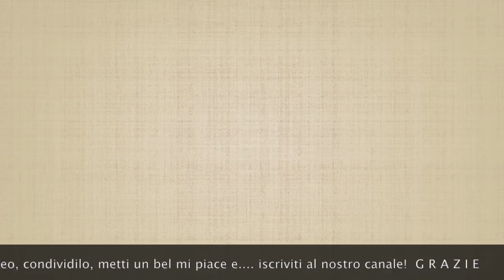Come si fanno i tagli di ritorno e di sfoltimento quando si fanno le potature?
Come si fanno i tagli di ritorno e di sfoltimento quando si fanno le potature? Oggi vediamo questi 2 tipi di taglio utilizzati quando si potano le piante da frutto.

▶Soffiatore a batteria Tacklife.
▶Secchio muratore